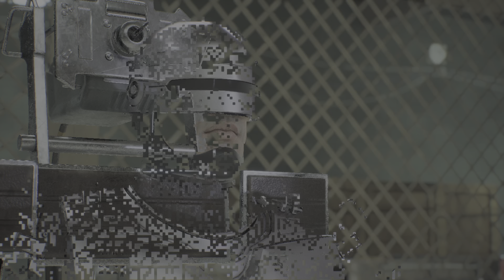Robocop: Rogue City - Soot's Final Encore - Playstation 5